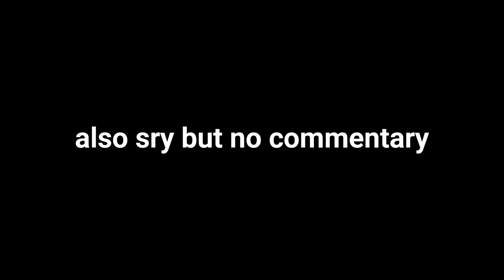Skywars With my bro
I played skywars with my brother CombaatNinja